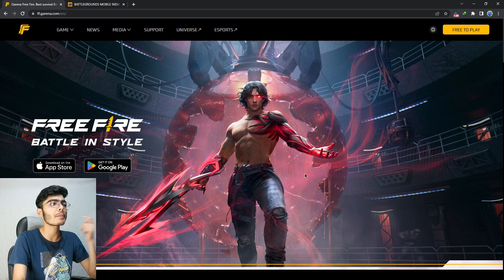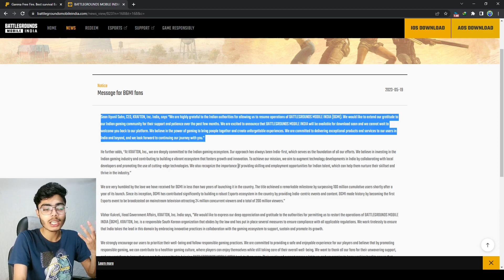FREE FIRE UNBAN HO GYA FINALLY !! || OLD FREE FIRE BACK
FREE FIRE UNBAN HO GYA FINALLY !! || FREE FIRE UNBAN || OLD FREE FIRE BACK

This video is my own original creation, including recordings, subtitling, editing and final product.  Also, this video has NOT been uploaded or re-uploaded from other YouTube channels.

Keys: CosmoGuy, Minecraft, Pubg, AmongUs, free fire, PubgMobile, game, gaming, rg bucket list